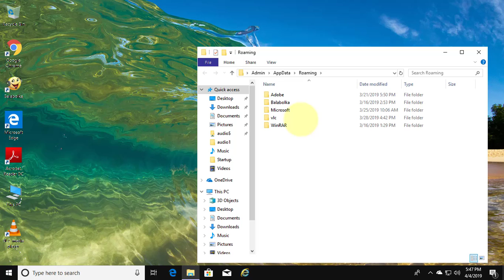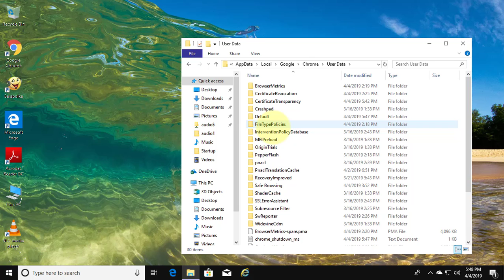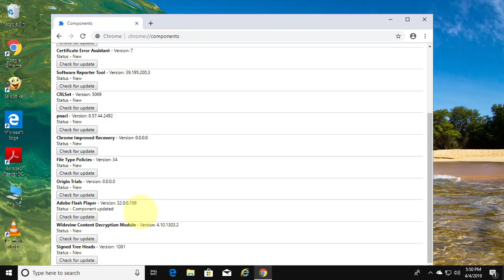Fix Adobe Flash Player Component not Updated on Google Chrome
This Tutorial helps to Fix Adobe Flash Player Component not Updated on Google Chrome